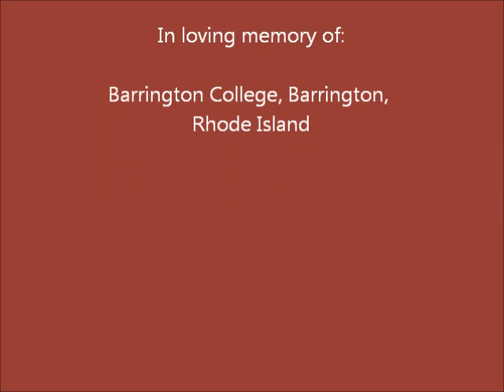Barrington Campus 2013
On our 35th Wedding Anniversary, we decided to go back to where it all began. the college we attended in Barrington, Rhode Island. What a mess!! The Campus has been vacant for a number of years, and is overgrown and neglected. We still have our memories, but they are becoming increasingly more and more difficult to see, thru the demise of the campus.